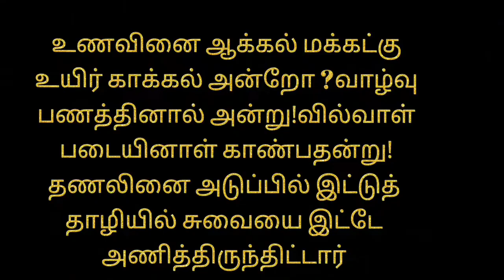தனி எள் பொடி/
Hi.in this video I have prepared a healthy sesame powder.This is a very good side dish for Idly and Dosai.sesame seeds rich in calcium.one spoon of sesame seeds per day is good for health.share this video to your friends and family. Share your comments .Thank you.
INGREDIENTS
sesame seeds-100g
Dry chillies       -18 no
Tamarind         - small piece
Asafoetida      -   as required